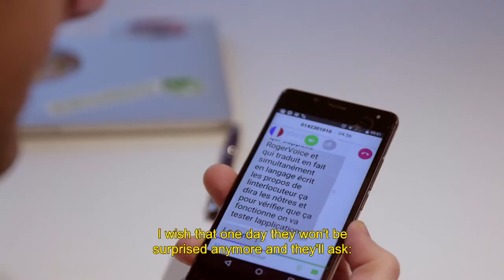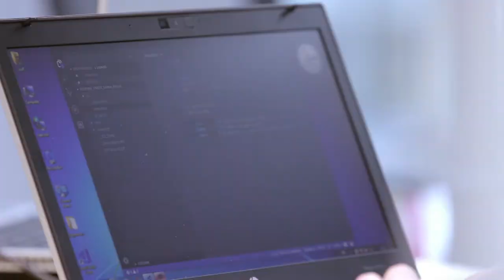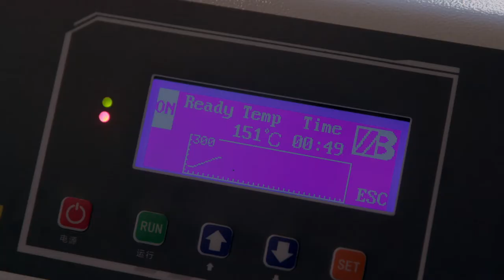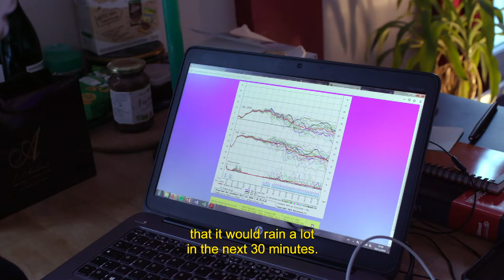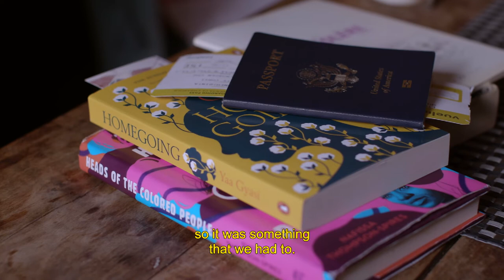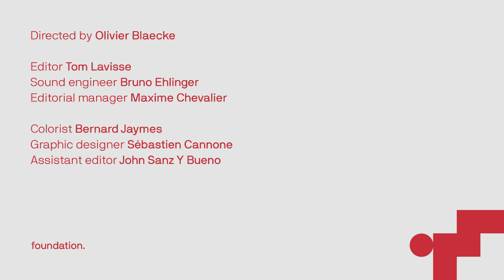S2 EP2 - Foundation, the startup documentary series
Foundation, the first-ever startup documentary series, is back for Season 2!

From STATION F to Malawi to the French Pyrenees, follow three of our startups in their everyday challenges and adventures. All three come from different horizons, work in different industries but have a common thread in their projects - building Tech for Good solutions with either ecological or social inclusion at heart.